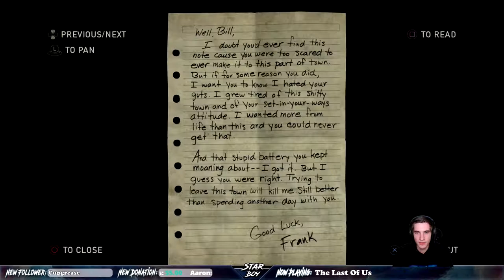The Last of Us Full Playthrough Part 11